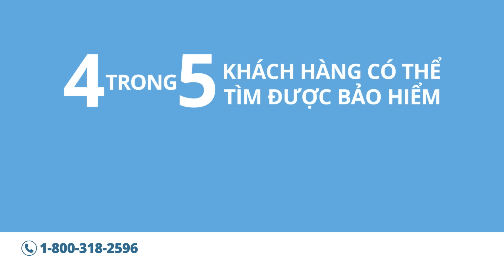Ghi Danh Hôm Nay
Ghi danh tại HealthCare.gov để tìm các chương trình bảo hiểm giá phải chăng phù hợp với quý vị để quý vị có thể chăm sóc hạnh phúc của mình.